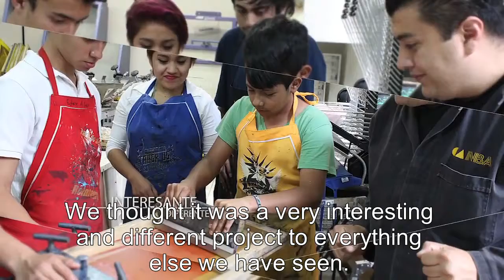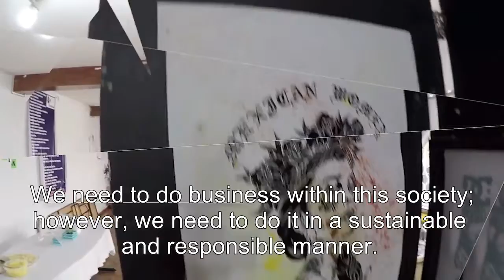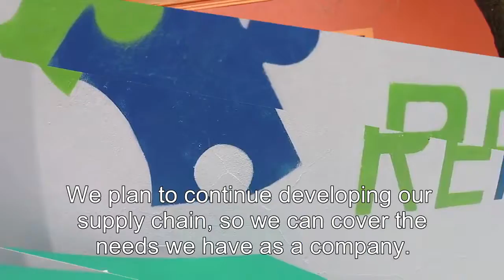Libro Imprimiendo sueños Historia de un proyecto de prevención deldelito enalianza Fundación-Empresa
Book Printing dreams A crime-prevention through the creation of a new private and non-profit sector.
Printing dreams: A crime-prevention project through the creation of a new private and non-profit sector partnership introduces a new Mexican reality to which we could aspire. It is about young people who, having experienced first hand the effects of an imperfect social and legal justice system, today have trouble identifying themselves with their own country, a place in which they believe they don´t belong anymore. At the same time, it tells us how through an innovative shared social responsibility model, Toks and Fundación Reintegra seek to present the vision of a new Mexico, one in which we all have access to opportunity to better ourselves and build a new vision of the future. Through concrete examples, the authors demonstrate it is not only feasible, but also possible, to build a new sense of identity and belonging, creating a framework for the future, and the basis for a new society. One in which we all can live, coincide and experience what it means to be born and live in Mexico.